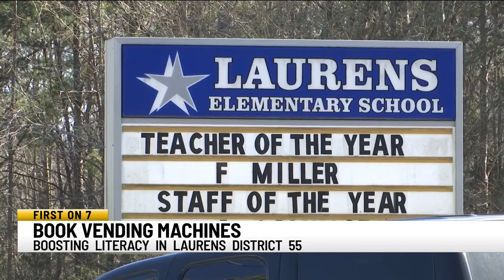Laurens Co. School District 55 installs book vending machines at elementary schools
Laurens Elementary School Principal Randy Dendy loves to see his students get excited about learning. District 55's new $4,000 book-dispensing vending machines -- now installed and operational in all district elementary schools -- hit the mark; before the machines were even stocked, students were already stoked.